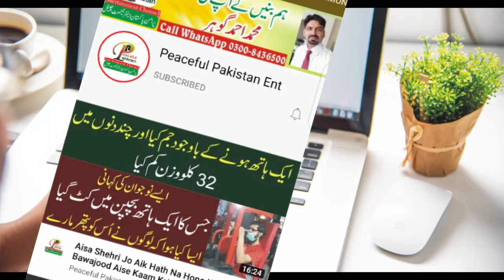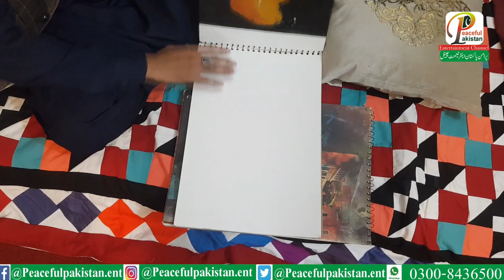Lock Down Ne Nojawan Ko Lakh Pati Bana Diya | 3 Hour Rozana Kaam Kar K Ap Lakhon Kama Sakte Hain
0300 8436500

Category Entertainment